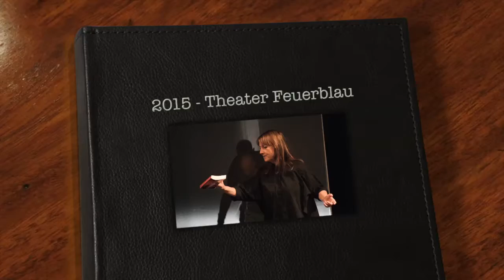Theater Feuerblau - 2015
Ein Überblick über die Projekte des Theater Feuerblau im Jahr 2015:

- VOM VERSCHWINDEN DER SCHATTEN (Theater für Erwachsene)
- DER GRÜFFELO (Theater für junges Publikum ab 4 Jahren)
- LAUT & LEISE (Theater für junges Publikum ab 4 Jahren)
am Int. Theaterfestival BITOLINO in Mazedonien
- WIE FINDUS ZU PETTERSSON KAM  (Theater für junges Publikum ab 4 Jahren)
in Südtirol / Italien
- LOSS OF SHADOWS (Theater für Erwachsene)
am Festival PEOPLING THE P(A)LACES in London / Großbritannien

Ein herzliches DANKE an alle, die an den Projekten beteiligt waren und/oder diese ermöglicht haben!!!